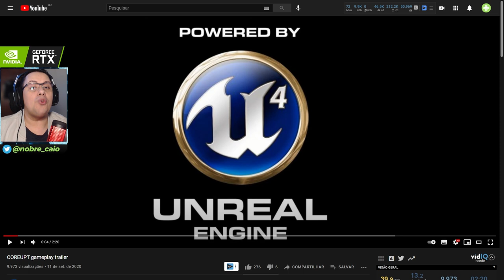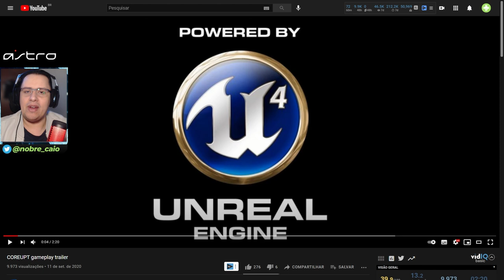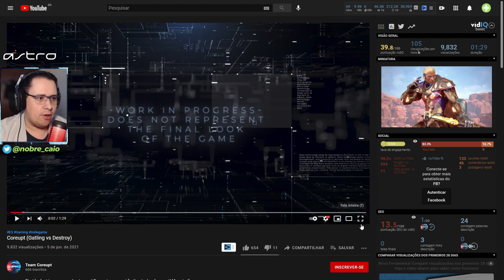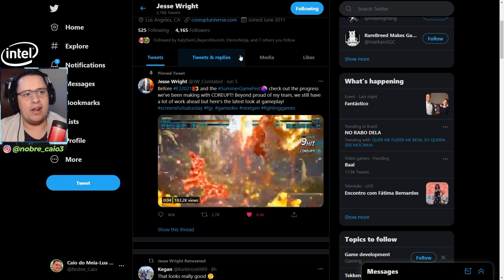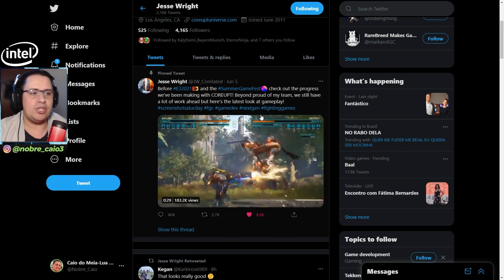JOGO DE LUTA PROMISSOR! CONHEÇA COREUPT, GAME INDIE QUE ESTARÁ NA E3 2021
No vídeo de hoje apresentamos Coreupt, jogo de luta independente bastante promissor que estará na E3 2021. Foi lançado recentemente um gameplay mostrando o progresso do projeto e está muito louco! Confiram.

Nosso PC Gamer:
VGA: NVIDIA GeForce RTX 2070 Super
Proc: Intel Core i5 10600k 4.1Ghz
Mobo: Asus Z490M Plus
Microfone: HYPERX QuadCast
SSD: TeamGroup T-Force Delta 500gb
Fonte: Corsair TX850 W